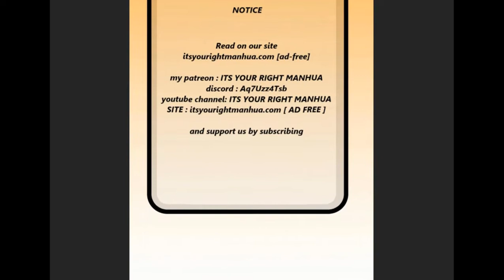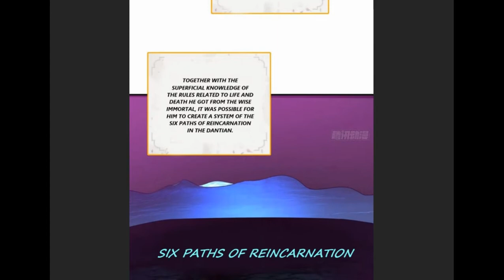REFINING QI FOR 3000 YEARS | MY 3000 YEARS TO THE SKY CHAPTER 163 ENG SUB